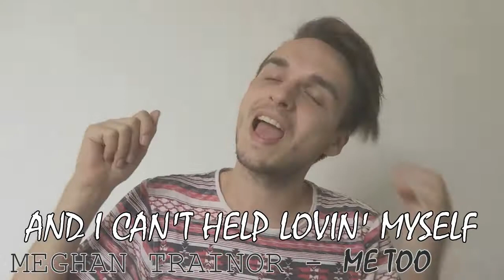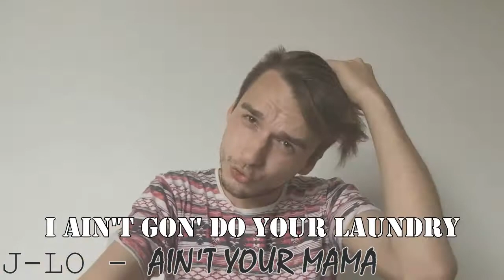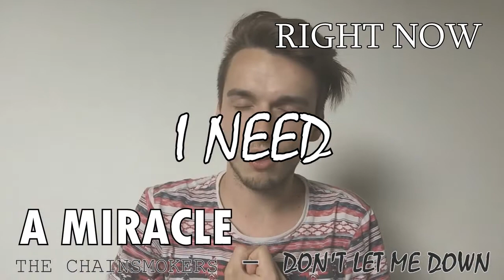Ma Playlist Routine ! ♫ [avec lyrics]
En HD la qualité est meilleure!

• VINE: Jymeh

→ Major Lazer - Boom
→ Singuila - Rossignol
→ Meghan Trainor - Me Too
→ Alison Wheeler - Chanteuse de Salle de bain
→ Jennifer Lopez - Ain't Your Mama
→ Era Istrefi - BONBON